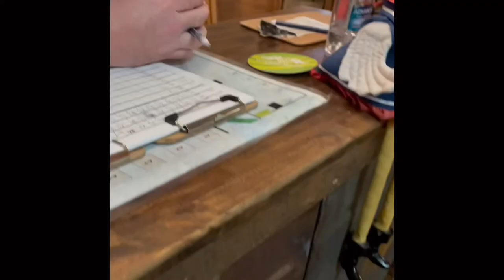CQ TASTY TOUR FT: THE BLIND PELICAN/SHECOOKS TV￼